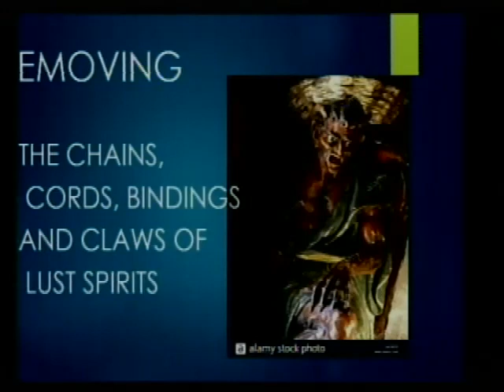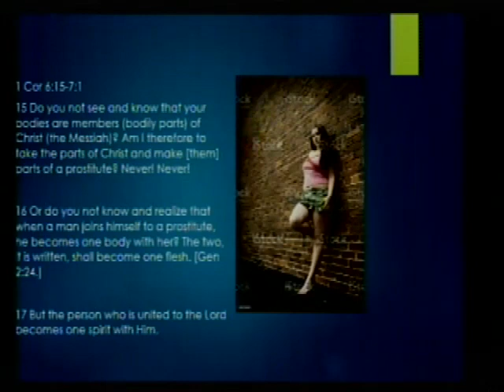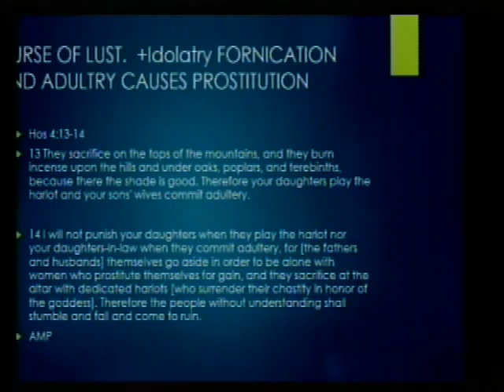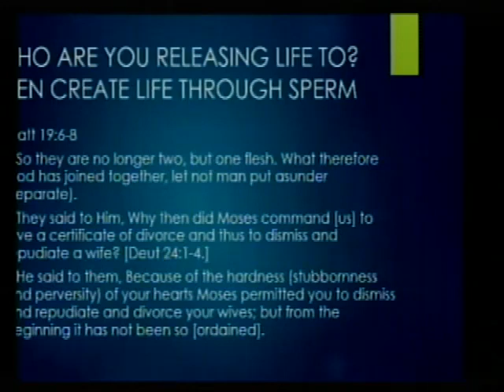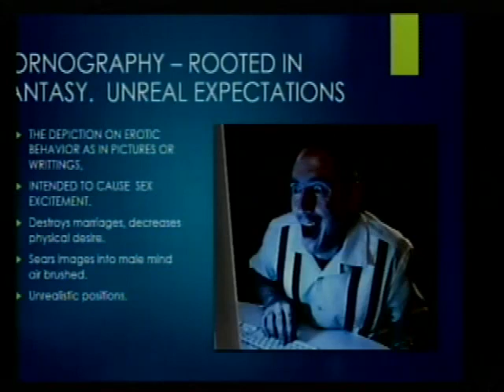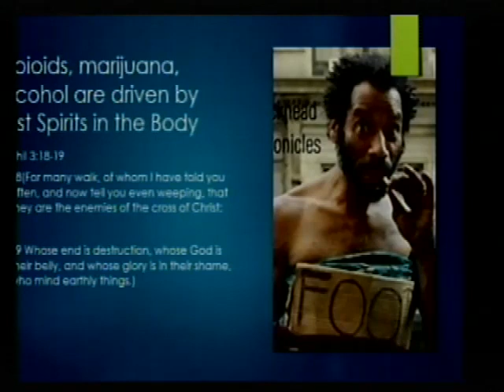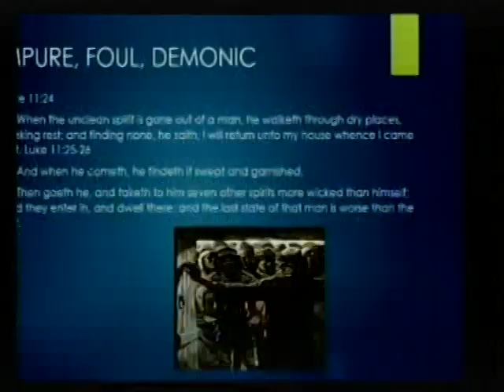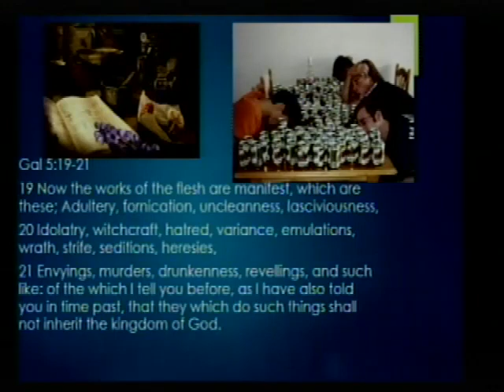REMOVING THE CHAINS, CORDS, BINDINGS, AND CLAWS OF LUST SPIRITS